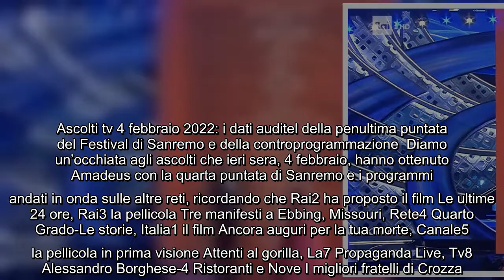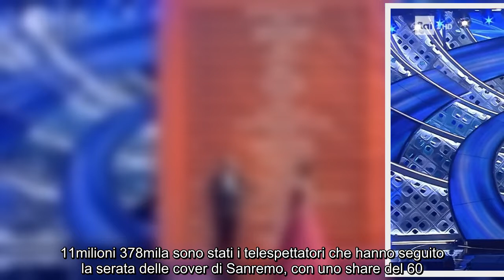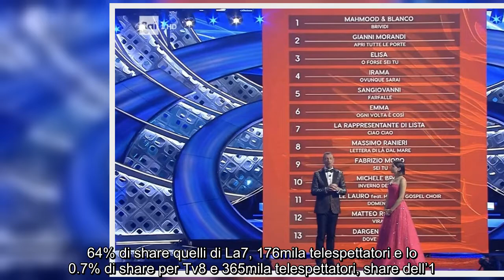Ascolti tv 4 febbraio 2022 i dati auditel della penultima puntata del Festival di Sanremo e della c0